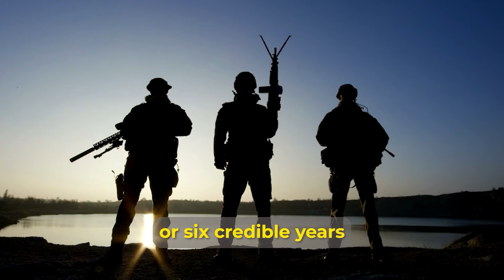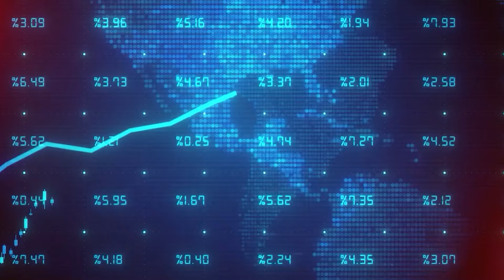The 2024 VA Loan Trick That's Saving Homebuyers Thousands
Are you a veteran, active-duty service member, or eligible surviving spouse looking to take advantage of VA loan benefits in 2024? This comprehensive guide will walk you through everything you need to know about VA loans, from eligibility requirements to the application process and beyond.

In this video, we cover:

Eligibility Criteria: Who qualifies for a VA loan and how to determine your eligibility.
Application Process: Step-by-step instructions for applying for a VA loan, including required documentation.
Benefits of VA Loans: Explore the advantages such as zero down payment, competitive interest rates, and no private mortgage insurance (PMI).
Common Mistakes to Avoid: Tips to help you navigate potential pitfalls and ensure a smooth loan process.
Updated 2024 Changes: New regulations and benefits that have been introduced this year.
Whether you’re a first-time homebuyer or looking to refinance, this video will equip you with the knowledge to make the most of your VA loan benefits.

604 N 27th Ave
Myrtle Beach, SC 29577